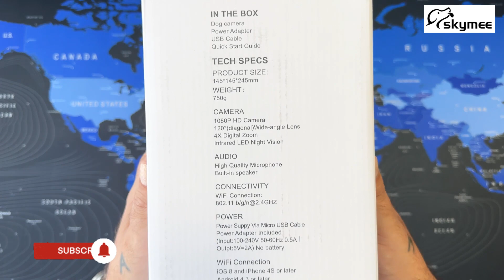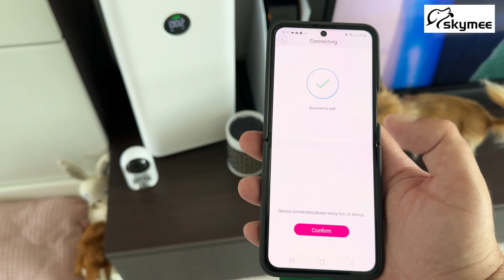Skymee Petalk AI Dog & Cat Camera